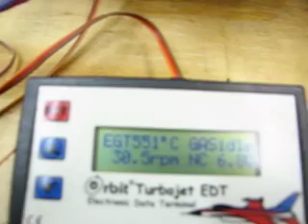jet engine startup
jet model engine startup